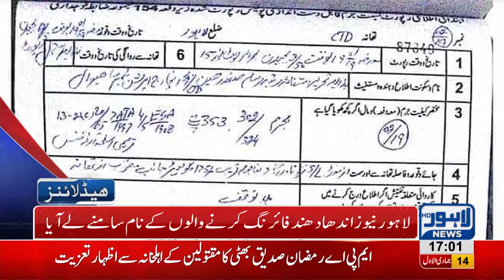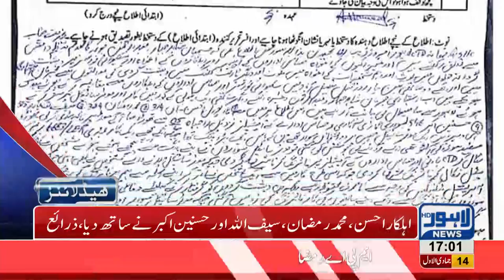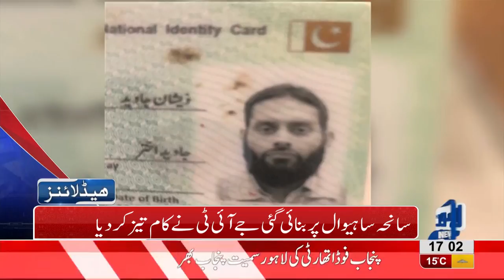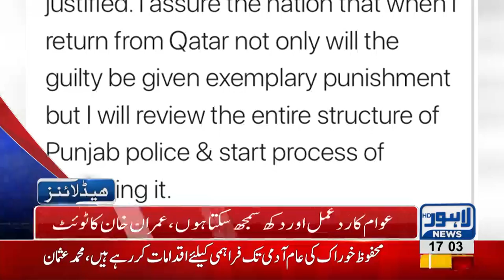05 PM Headlines Lahore News HD – 21st January 2019